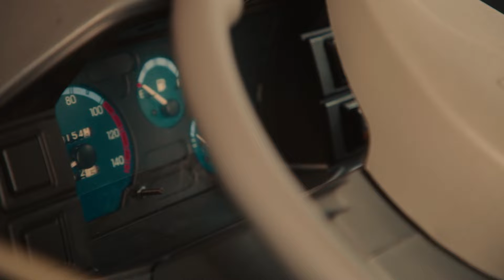Dadamga mashina sovg'a qildim